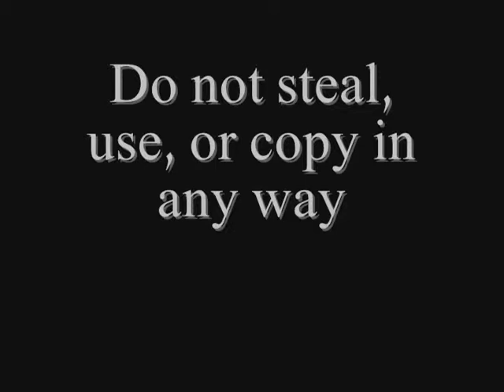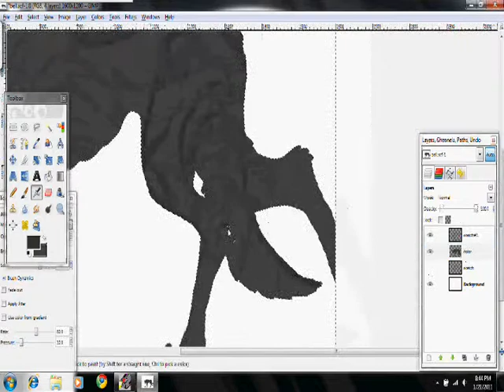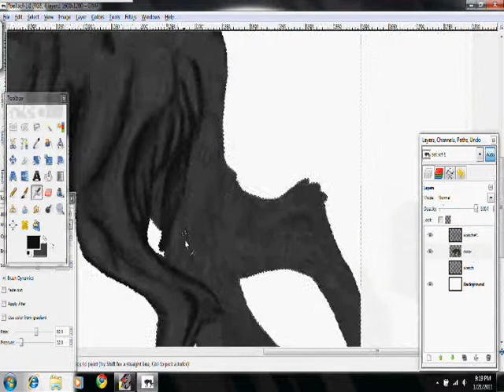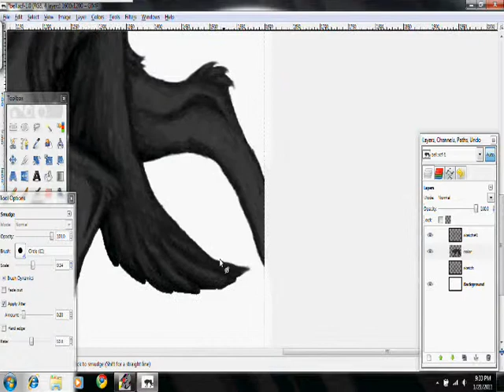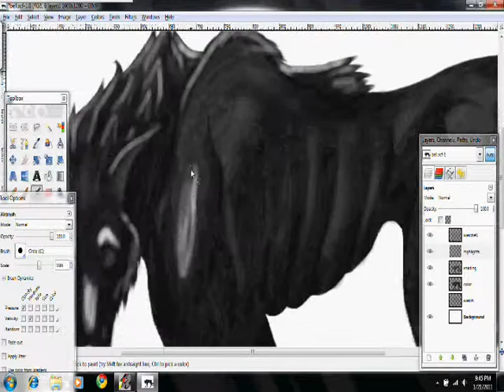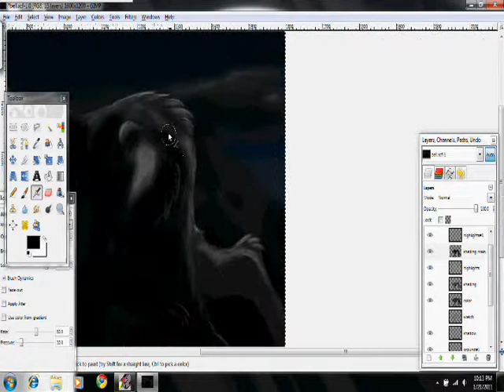Desert Ghost Speedpaint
Yes, I know it's technically not a speedpaint. I don't care.

This was supposed to be a little doodle, but I got carried away with it and ended up spending two hours on it. First time doing anything in grayscale, and first time using primarily the airbrush tool. Um, not really sure what else to say, so ask if you have any questions. Unless, of course, the answer is right in the opening credits. In that case, go read.